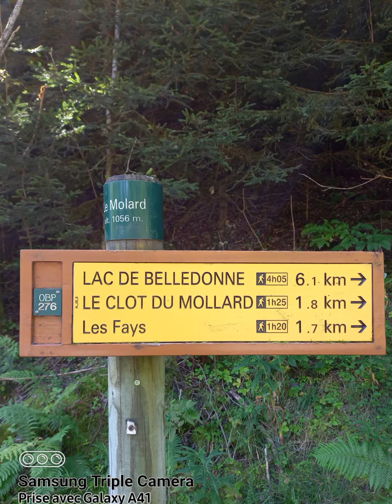lac de belledone